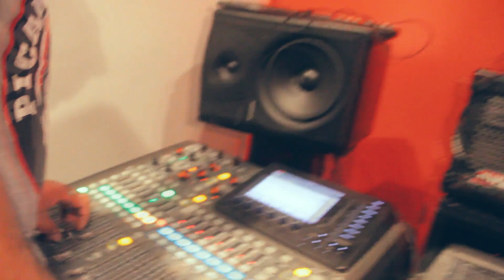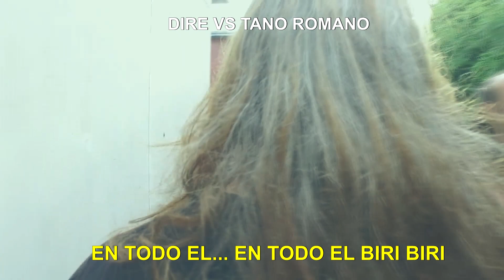We're Stars Argentina- Backstage Part 1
Enlace de Spotify!!

Activar subtitulo añadidos y actualizados para ver los nombres de los músicos

MUSICOS QUE PARTICIPARON EN  EL VIDEO CLIP
VOCES:
Aaron Briglia: HELKER
Iván Sención: WATCHMEN - JERIKO
Daniel García: ISIDRIS
Renzo Favaro: FUGHU - PATAN
Ignacio Rodríguez: AZEROTH
Carlos Cabral: TREN LOCO
Javier Barrozo: TEMPLE - MAGNOS
Juan Soto: MAGIKA-HUMANIMAL
Casti: UNREAL - THE BARQUE OF DANTE
Gustavo Despalanque: PRESTO VIVACE
Temo Romero: SERPENTOR
Luis Lucchesi: CHARGER X - EL LADO OSCURO
Matías Ochoa: EN NEGRO
Jaf: RIFF - JAF
Norberto Rodríguez: TEMPLE
Julián Amarillo: RUINAS
Tano Di Bella: DEMOLEDOR
Dario Wiber: SENCION KYLLIES

GUITARRAS:
Gady Pampillón: LA TORRE - ALAKRAN
Juan Kilberg: MAGIKA - ISIDRIS
Tano Romano: HERMÉTICA - MALON
Emmanuel López: WATCHMEN
Pablo Soler: HUMANIMAL - TREN LOCO
Miguel Oropeza: KAMIKAZE
Martin Knye: MAD DOG
Ariel Ranieri: JASON
Maxi Cabral: CABRAL
Christian Vidal: THERION
Gonzalo Ledesma: BARILARI-BROKENHEART
Tano Marciello: C.T.M - ALMA FUERTE
Agustin Pinto: PRESTO VIVACE
Ale Venneri: MATE COSIDO-BRANDO
Luiyi: BLACK SIDE
Leo Gatti: PRELUDIO ANCESTRAL
TECLADO:
Leo Palmieri: HUMANIMAL – EX WATCHMEN
BAJOS:
Pit Barrett: ASSPERA - BARILARI
Marcelo Bracalente: JERIKO
Marcelo Perez Schneider: PRESTO VIVACE
Eddie Walker: LETHAL
Gustavo Zavala: TREN LOCO
Julián Rodríguez Barrios: MATAN S.A.
Beto Vázquez: BETO VAZQUEZ INFINITY
Horacio Pinasco: HUMANIMAL - HYEDRAH
Beto Cerioti: ALMAFUERTE-EL RELOJ
BATERIAS:
Martin de Pas: PRESTO VIVACE - INDIO SOLARI
Guillermo De Luca: EX HORCAS - DEMOLEDOR
Leo Dobao: IAN - EVERFLOW
Sebastián Gurrieri: ETERNA - PRELUDIO ANCESTRAL-BROCKENHEART

COLABORARON:
FOTOGRAFIA:  “KARY PARODI Y GUSTAVO JAIMEZ”
MAQUILLAJE:
ROCIO ISGRO :  instagram: @makeupmesec
JESSICA RAVA:  instagram : jessimakeup19
PRENSA Y DIFUSION:
VIDEO DOCUMENTAL   “DIEGO BLOISE Y GUILLERMO ARGUELLO”
CONDUCCION DEL DOCUMENTAL :   “CESAR FUENTES RODRIGUEZ”
CUERDAS: “MARTIN BLUST”
PUAS: “SAUP”
PUAS: •SKARBUN”
PARIILLEROS: CASTI,DIEGO BRAVO Y HORACIO CARDOZO
PALILLOS: “FULL DRUM”
PEDALES: “EFEEX”
REMERAS: “COMANDO ROCK”
BANNERS  Y DIPLOMAS:  “MARKA MUSICA”
ESTUDIOS DE GRABACION: “LA NOTA MARRON” “SOUL CLEEF STUDIO”

SILVIO AYALA Y DAIANA TORRACO “LA JUNTA PRODUCCIONES”

MASTERING: “MARTIN TOLEDO EN LA NAVE DE OSEBERG

PRODUCCION GENERAL
LEO GATTI